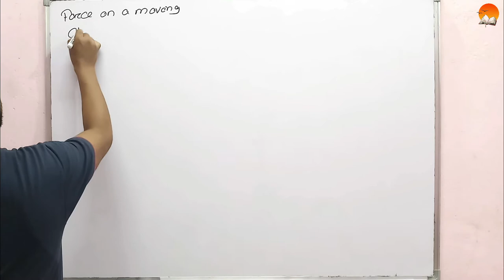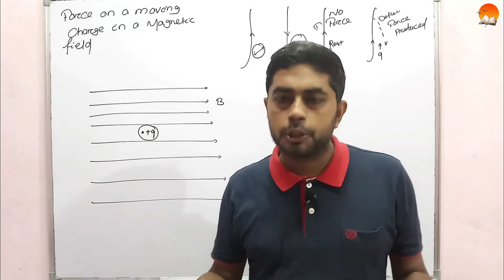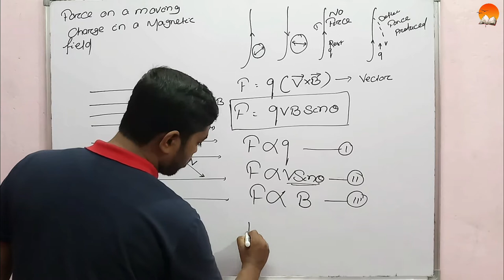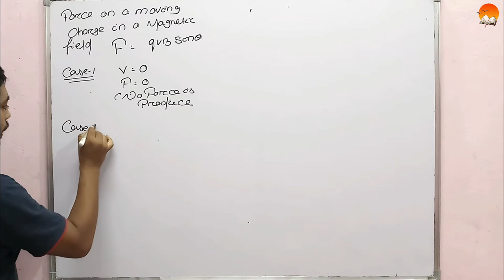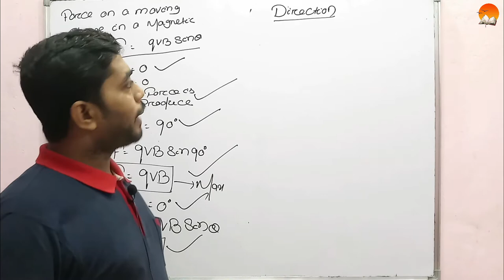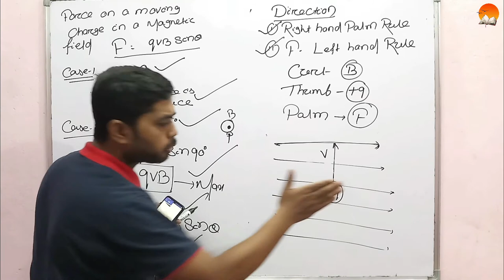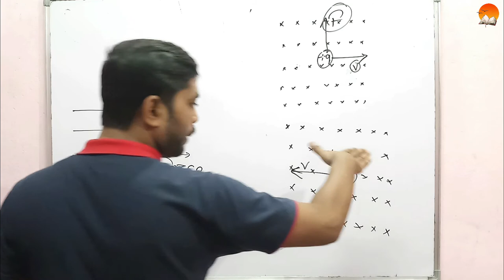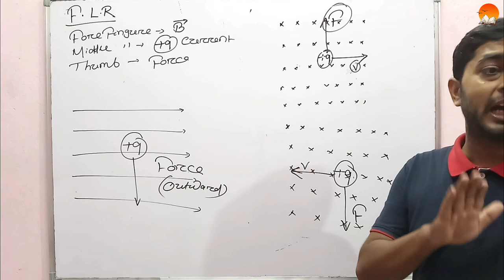Magnetism L-16 (Force on a moving charge in a Magnetic field)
In this video we have  explained the Force on a moving charge in a Magnetic field.

To cover any topic or for any query please let us know.

Admission Open for Class 8th to +3 students(both CBSE and CHSE) in our institute. We provide interesting learning lessons in online as well as offline mode. Home Tutor also available for 8th - 12th class students*.